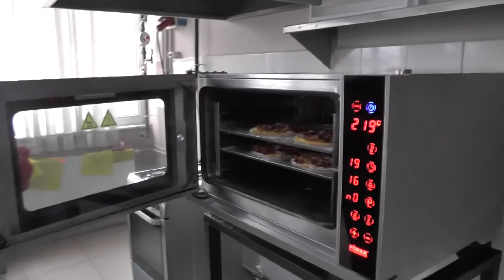ÖĞRENCİLERE PİZZA VE PİDE YAPIMI KURSU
Nihal Akçura Mesleki ve Teknik Anadolu Lisesinde yiyecek içecek hizmetlerinde eğitim öğretimine devam eden öğrencilere yönelik Yunusemre Halk Eğitim Merkezi tarafından Pizza Yapımı Kursu ve Pide Yapımı kursu açıldı. Öğrenciler her iki kursa yoğun ilgi gösteriyor.

Yunusemre ilçesinde vatandaşın talepleri doğrultusunda her türlü kurs açan Yunusemre Halk Eğitim Merkezi Nihal Akçura Mesleki ve Teknik Anadolu Lisesinde öğrencilere Pizza Yapımı Kursu ve Pide Yapımı kursu açtı. Kursuları Yunusemre İlçe Milli Eğitim Müdürü Yıldıray Demirtaş, Yunusemre İlçe Milli Eğitim Şube Müdürü Emel Bayer ve Yunusemre Halk Eğitim Merkezi Müdürü Ayşen Oğuz ziyaret etti. Yunusemre İlçe Milli Eğitim Müdürü Yıldıray Demirtaş Pizza Yapımı Kursu ve Pide Yapımı Kursuna katılan öğrencilerle bilgi alışverişinde bulundu. Yunusemre İlçe Milli Eğitim Müdürü Yıldıray Demirtaş yaptığı açıklamada “Nihal Akçura Mesleki ve Teknik Anadolu Lisemizde ki öğrencilerimize yan dal olarak kurslar açtık. Pizza Yapımı ve Pide Yapımı ile ilgili bölüm şeflerimizle birlikte öğrencilerimiz çalıştı. Yaptıkları ürünler ortada. Bizler artık gençlerimize güveniyoruz. Gençlerimizin meslekleri garanti. Gençlerimiz kendilerini kurslarla daha çok geliştiriyorlar. Bu sürenin içerisinde Yunusemre ilçemizin mesleki ve teknik eğitim alanında ne kadar güçlü olduğunu görüyoruz. Yunusemre ilçemizdeki diğer mesleki ve teknik liselerinde de ilgili kurslarım açılacak. Öğrencilerimizi mesleki ve teknik liselerine bekliyoruz” dedi.

Yunusemre Halk Eğitim Merkezi Müdürü Ayşen Oğuz ise “Nihal Akçura Mesleki ve Teknik Anadolu Lisesinde Pizza Yapımı Kursu ve Pide Yapımı kursunu açtık. Pizza yapımı kursu 82 saat 12 öğrenci katıldı. Pide yapımı 116 saat 17 öğrencimiz katıldı. Yunusemre ilçemizde meslek liselerinde okulun kendi alanları ile ilgili kurslar açtık ve kurs açmaya devam ediyoruz. Ayrıca vatandaşlarında talepleri doğrultusunda kurs açmaya devam ediyoruz” dedi.

Kursiyer Nurullah Önen ise “Bu kursta pizza yapımının ve hamurun ince detaylarını öğrendim. Bana katkı sağladığını düşünüyorum. Öğrenmeye devam ediyorum. Kursun açılmasında emeği geçenlere teşekkür ederim” dedi.